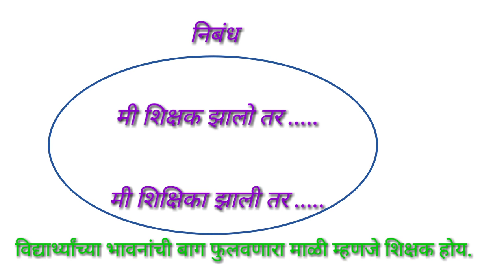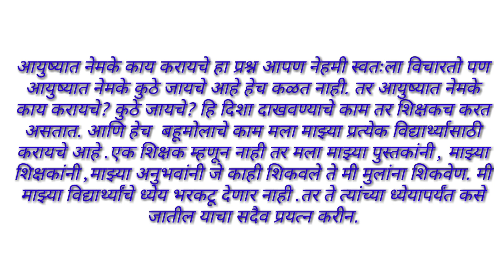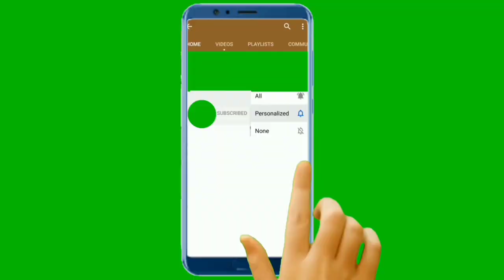निबंध मी शिक्षक झालो तर... मी शिक्षिका झाली तर../ Nibandh : Mi Shikshak jhalo tar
Nibandh: Mi Shikshak jhalo tar